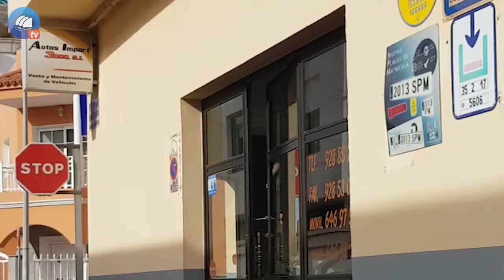A Pie de Calle - Auto Import 3000